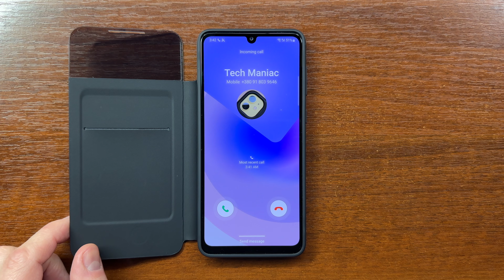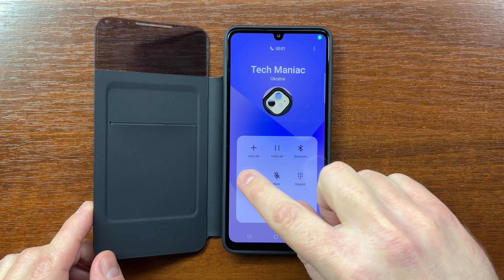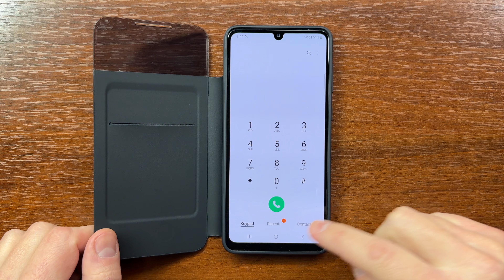Samsung Galaxy A33 Android 13 Incoming Call in Smart S View Wallet Cover Case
Samsung Galaxy A33 (Android 13 One UI 5.0) Incoming Call in Smart S View Wallet Cover Case. This is the third Galaxy A33 5G in our family with the same flip cover.

00:00 Unboxing the case
00:25 Incoming Call in Smart Flip Cover
01:06 The Second Call
01:25 Outgoing Call without opening the cover